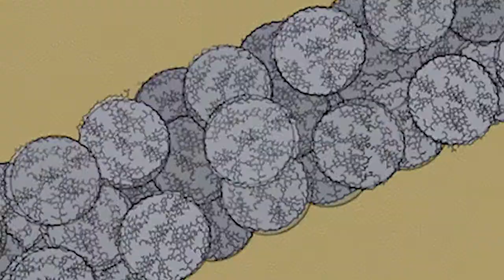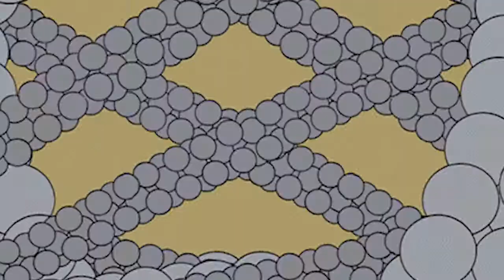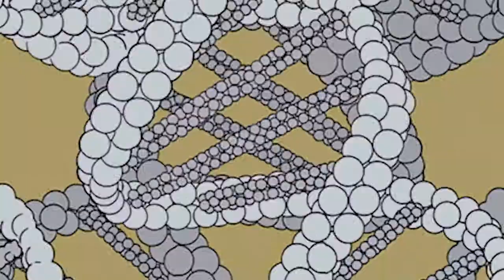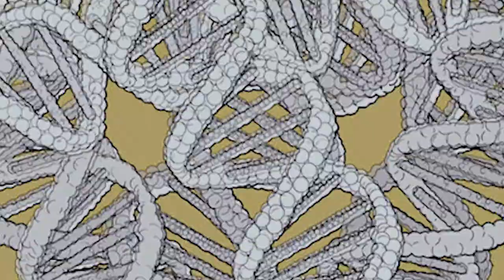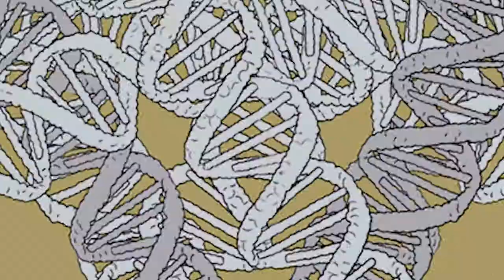Coolerboy - Dripped Out